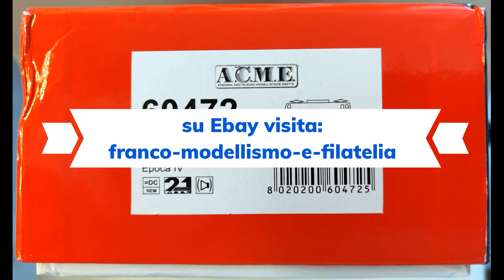ACME 60472 ClipFinal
DCC and Sound Check for ACME 60472 – Ferrovie dello Stato Italiane- E633.001 Tigre Original Livery with DCC and Sound